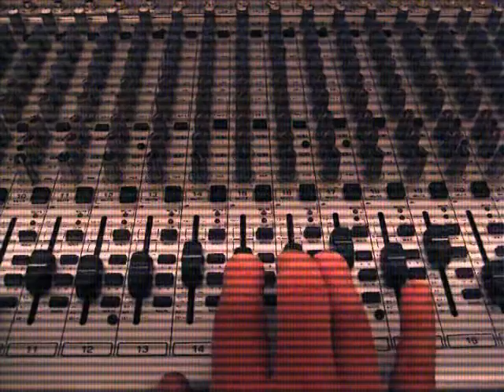TAKE A RIDE [ MUSIC VIDEO ]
Electronic Rock Song.